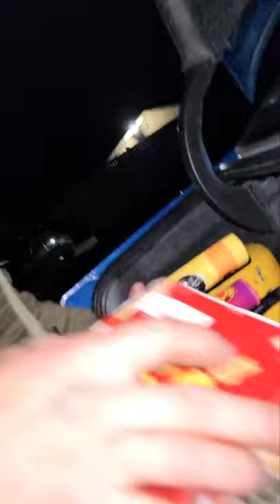SEDCO HILLS! NEW YEARS 2021